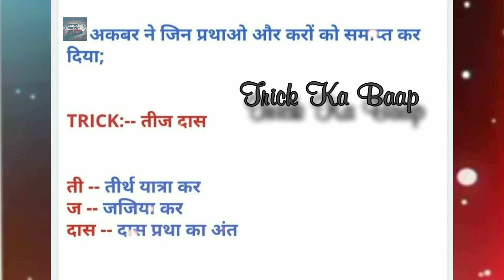Akbar Dwara Samapt Kiye Gaye Pratha Aur Kar. अकबर द्वारा समाप्त किए गए प्रथा और कर।